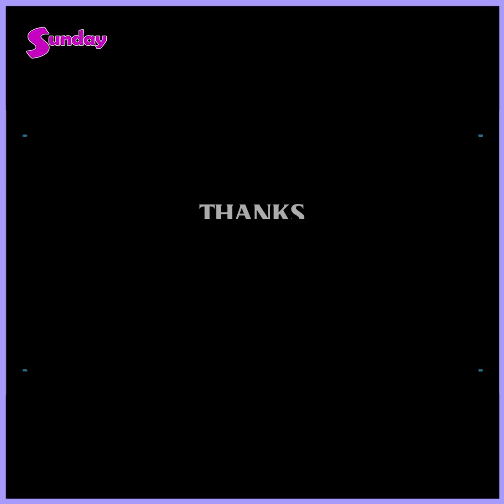ကိုယ့်အစ်ကို ကိုဒိုပေါက်က မင်းသားဆိုတော့ ဒါရိုက်တာကိုမင်းသားလဲပေးပါလို့ စနေရသေးတယ် ..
"ကိုယ်ကမထင်မှတ်ဘဲခေါင်းဆောင်မင်းသမီးဖြစ်နေတော့ အရမ်းအံ့သြသွားတာ၊ အဲဒီနေ့မှာ အိပ်တောင်မပျော်ဘူး၊ ကိုဒိုပေါက်က မင်းသားဆိုတော့ သူ့ရုပ်ကိုကြည့်ပြီး အရမ်းရယ်ချင်နေတာ၊ အဲဒီအခက်အခဲလေးပဲရှိတယ်။ ဇွဲအဖွဲ့တစ်ခုလုံးပါတာဆိုတော့ အလုပ်လုပ်ရတာပိုအဆင်ပြေတယ်"ဆိုတဲ့ ဇွဲရတီ